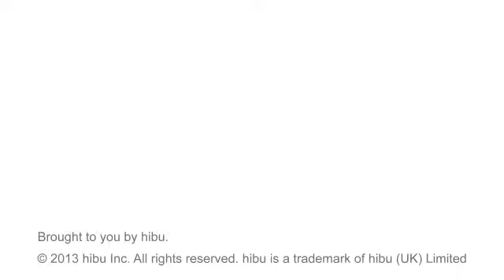Karaffa Construction Inc - Cogan Station, PA